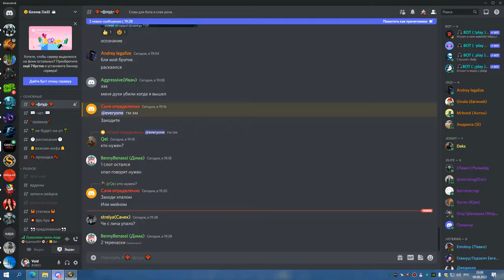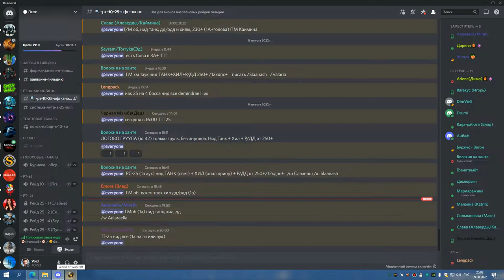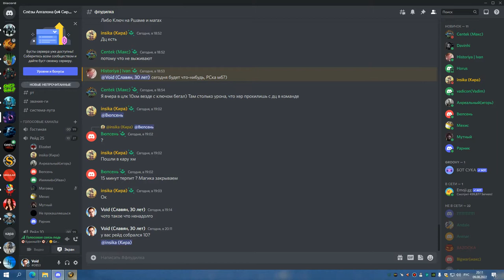ГМ ГЕР ДЦ 09 08 22